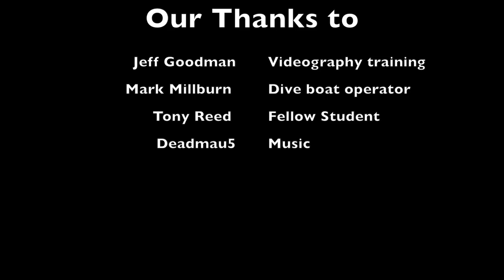Scuba Diving Underwater Videography Course in Cornwall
Paul Rowland goes Scuba Diving on the Manacles in Cornwall, UK while on an underwater video and editing course with Scubaverse.com's Jeff Goodman.